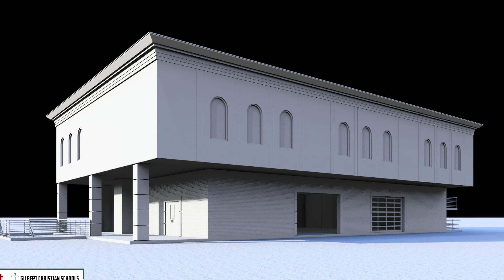High School Building Update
GCS Superintendent, Jim Desmarchais, has an update about the High School addition!